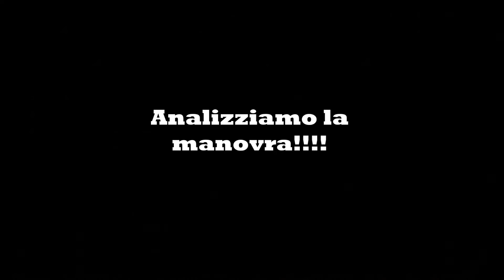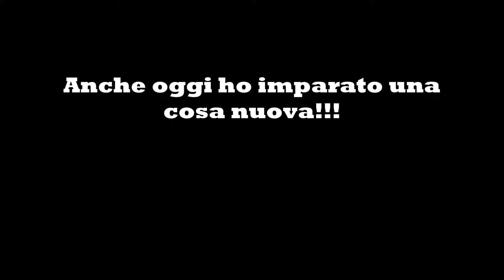Atterraggio fallito in parapendio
Atterraggio fallito a Orgiano Polveriera (VI), attraverso la moviola cerchiamo di capire cosa sia successo.
Approfitto per fare un saluto agli amici del club Volo Berico!!!